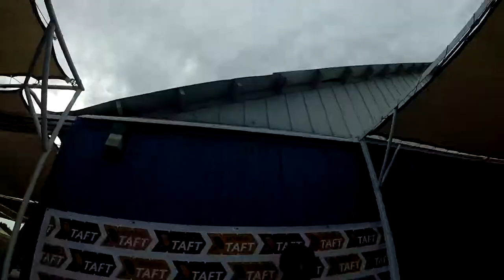Brianna Gregory Skydive Taft.